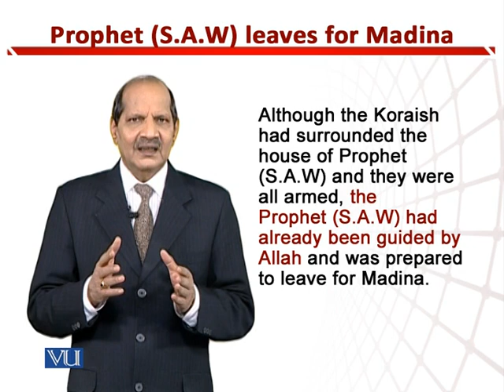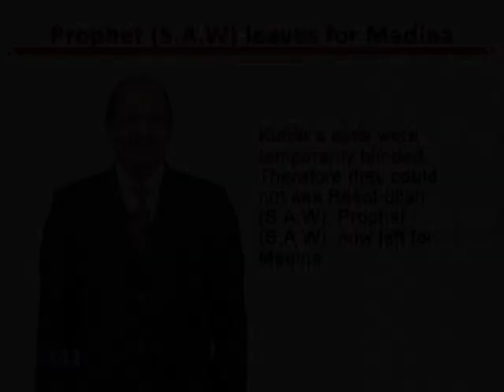Prophet (S.A.W) Leaves for Madina | Teaching of Social Studies & Islamiat | EDU306_Topic124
Topic124: Prophet (S.A.W) Leaves for Madina,
By Dr. Zafar Cheema